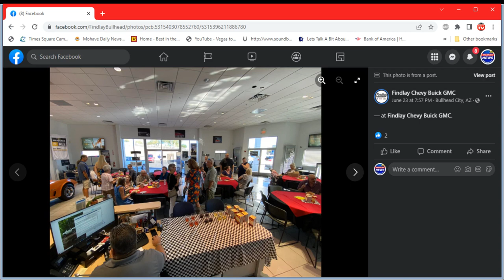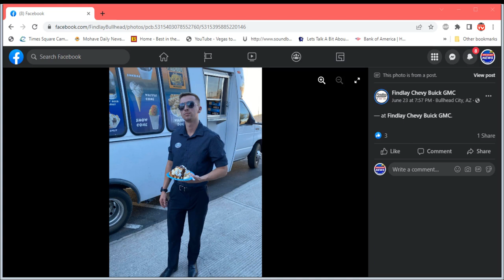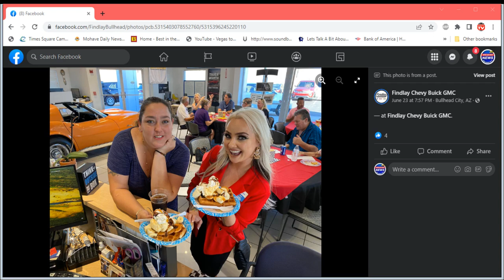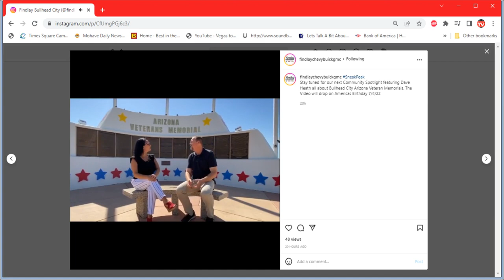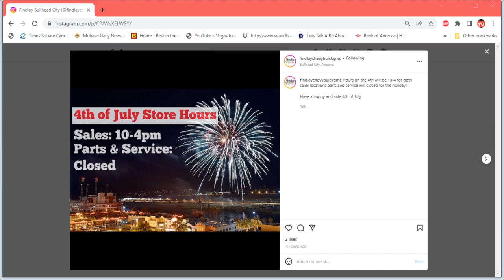Findlay Spotlight Weekly 6/28/22